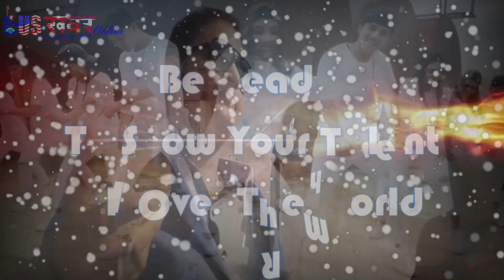घिन घिन बज्यो मादलु Chance to dance 2017| Online Dance Competition || Promo|| Uskhabar ONline